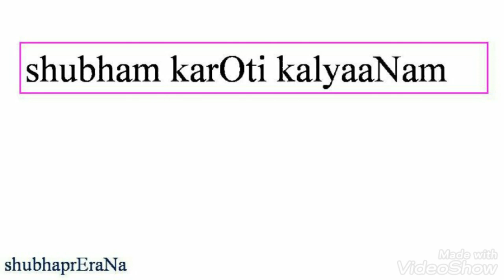Powerful Shlokas - Level 1 - 2. Deepa Stuti (English Lyrics)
With clear, easy-to-read large print!
Extra splitting is done to help beginners.
Your subscription will be an encouragement
Please share with your family, friends and anyone interested.